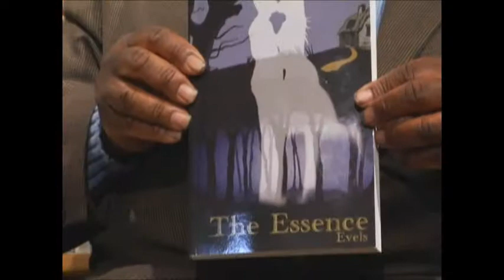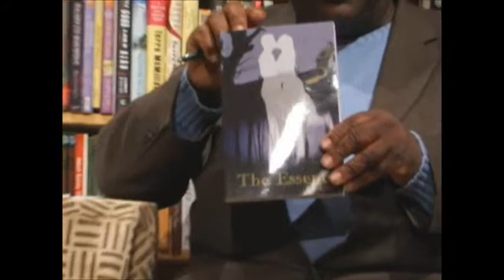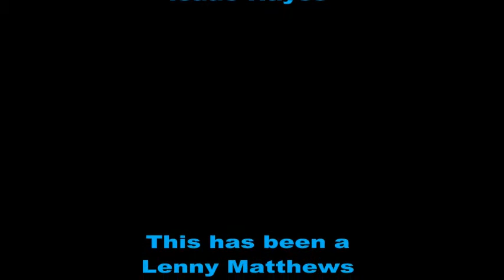LMS Show p2-2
Lenny...